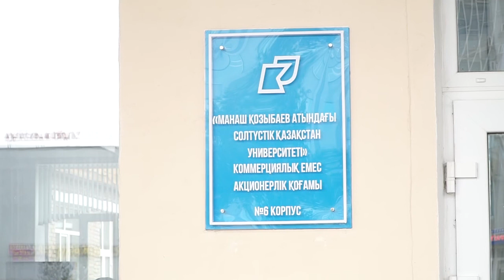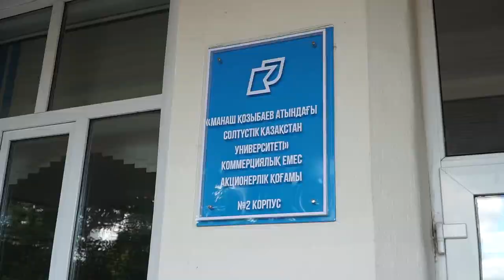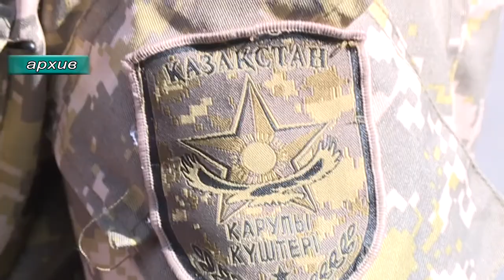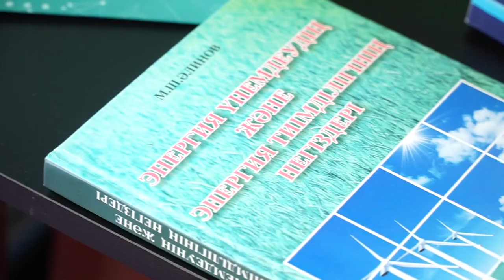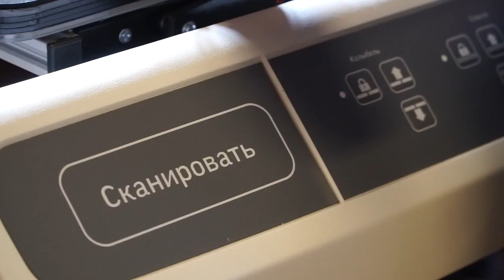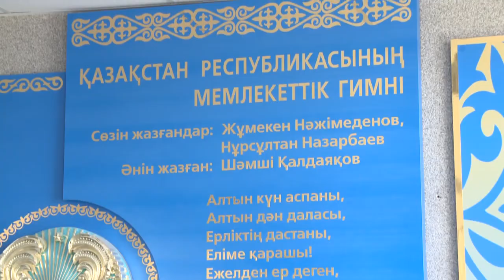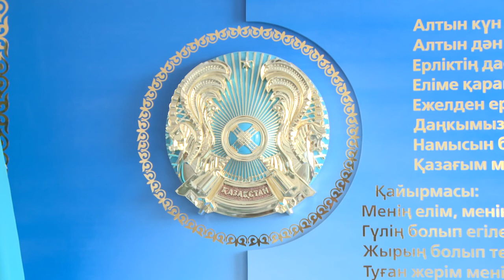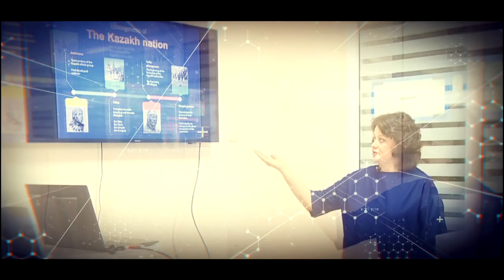Программа “Парасат” (выпуск от 13.09.2020)